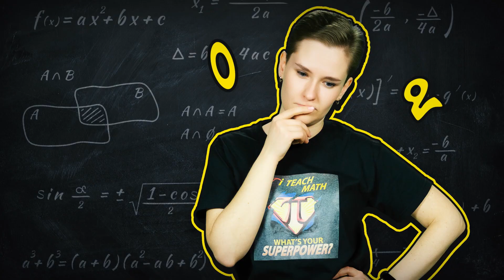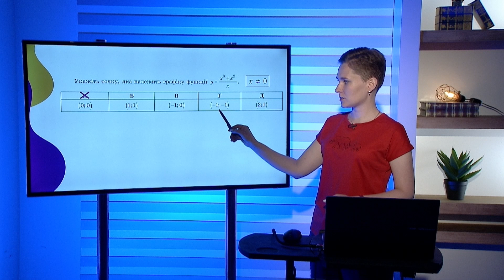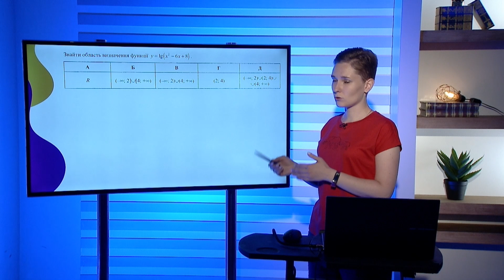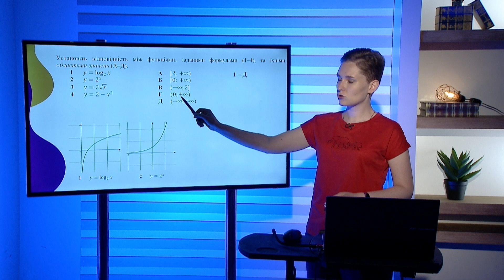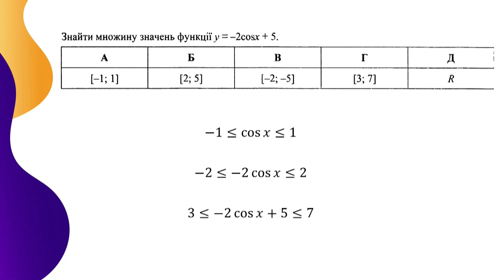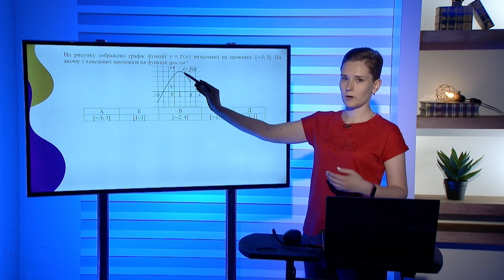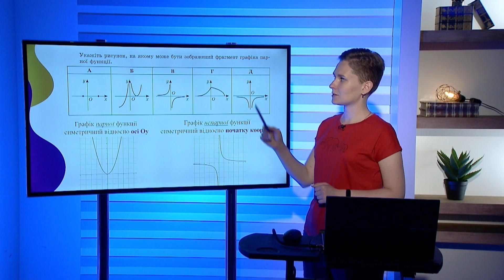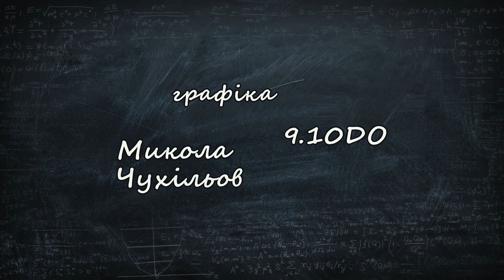👩‍🏫 ЕЛЕМЕНТАРНІ ФУНКЦІЇ та їх властивості? Елементарно, якщо готуєшся до НМТ з МАТЕМАШОЮ!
Різні функції вивчаються в школі протягом п’яти років. Кожна з них має свої властивості та особливості.